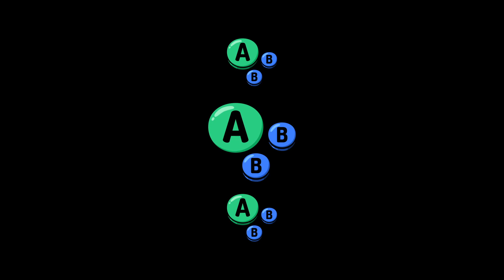MNS # 41 | Clibs (Yoshi) vs PolarChan (King K Rool) | Winners Quarters | SSBU Smash Ultimate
Clibs vs PolarChan